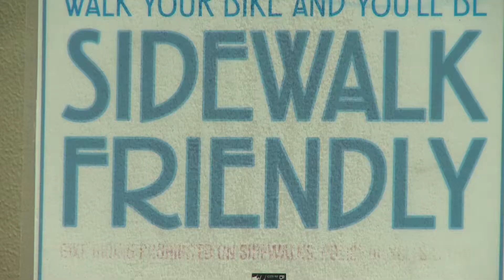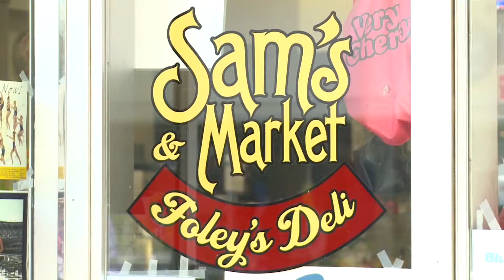Alter Berkeley Story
Jay Alter takes a look at a developing "sitting law" that will change the way the Berkeley homeless live.